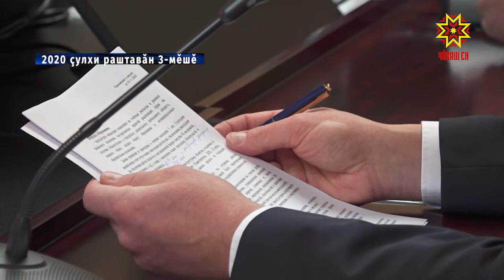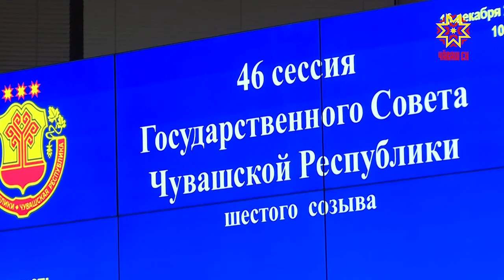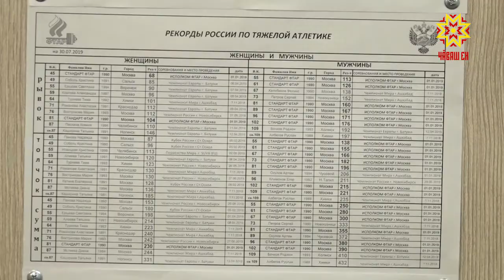Республика 10.12.2020 на чувашском языке. Вечерний выпуск